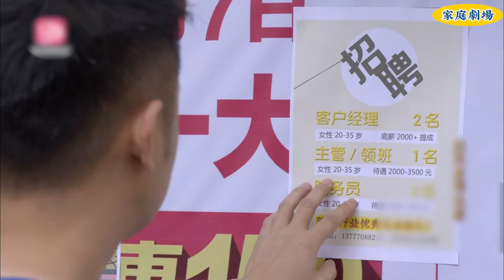【Full Movie】女孩幫助癡呆老人回家錯過面試，怎料他竟是集團董事長，命運改變！